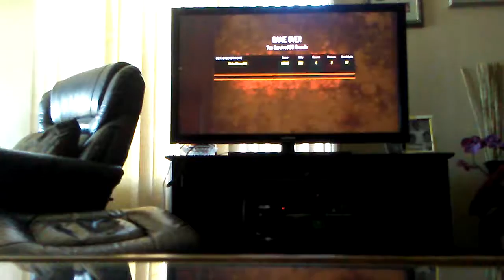xXxVoidxXx xXxWolfxXx roind 25 BRM IS ON THE WALL